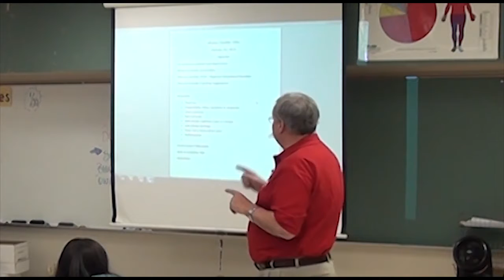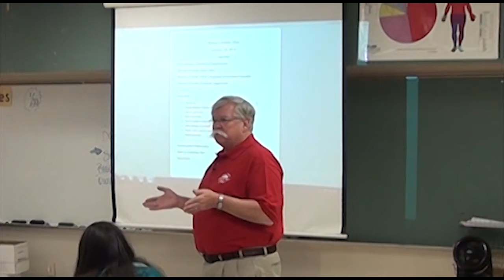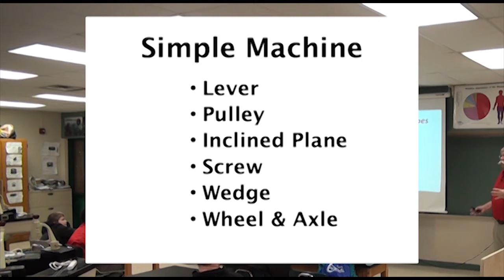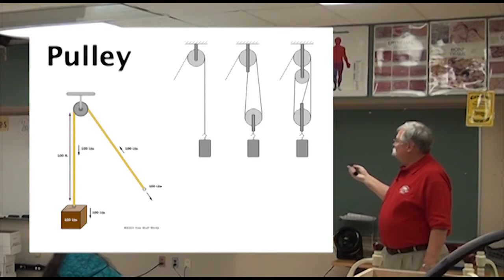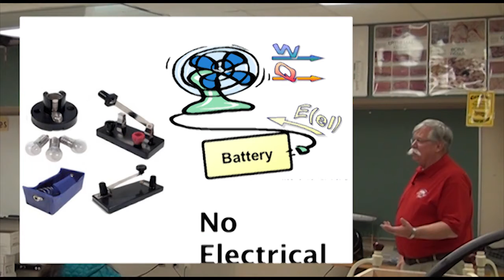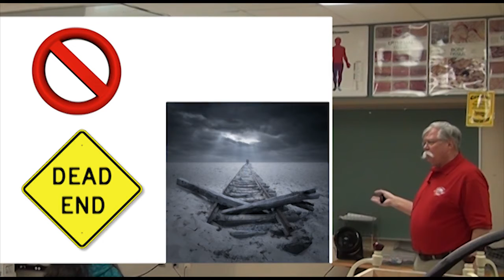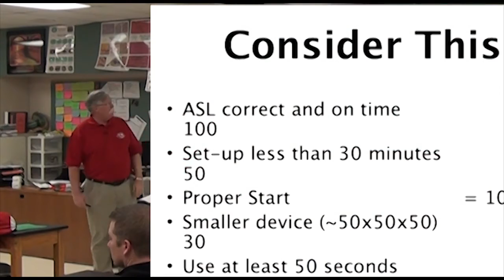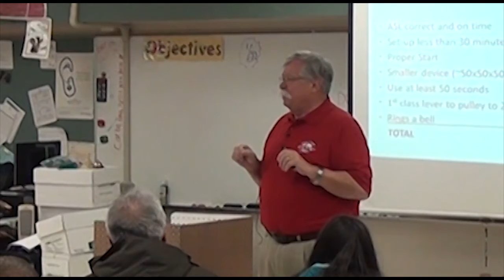Science Olympiad Mission Possible Workshop